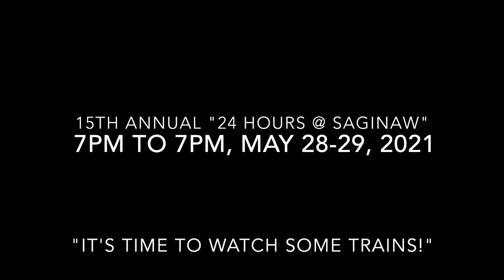15th Annual "24 Hours at Saginaw" 2021 - Practice SAFETY! It's #1!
Location is:  301 S. Saginaw Blvd., Saginaw, Texas